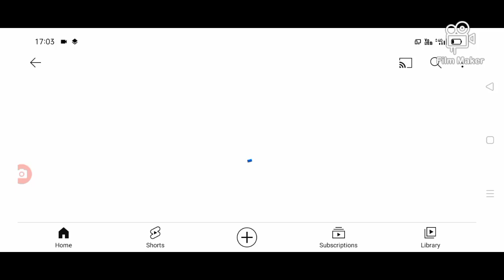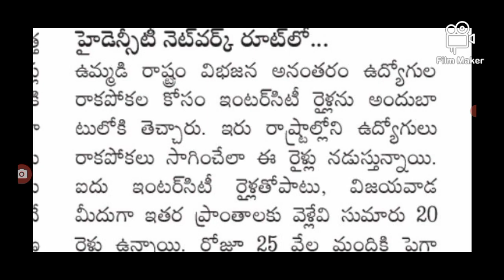ఉద్యోగులకు సూపర్ న్యూస్ good news for employees in Telangana.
hello everyone today update is TS government latest update on employees latest update .@sarlcreations